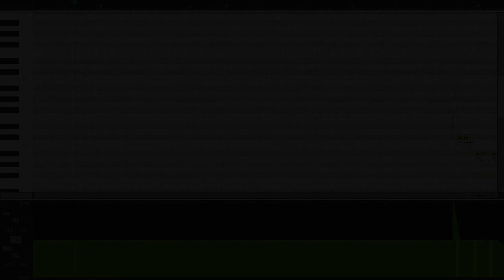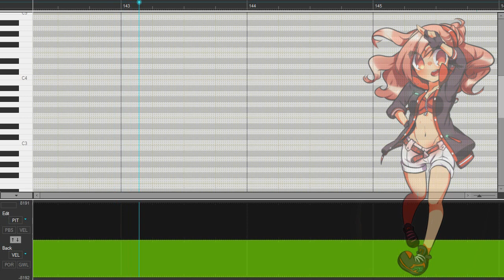【RUBY】Cinderella's Bibbidi Bobbidi Boo (Euro Ver.)【VOCALOID Cover】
Please watch at 720p HD

Bibbidi Bobbidi Boo!

Hope you like this! I did the music myself based on the eurobeat version from disney, I'm trying to learn how to do best beats!

There's a little typo in the video, the art is from KuriKuro